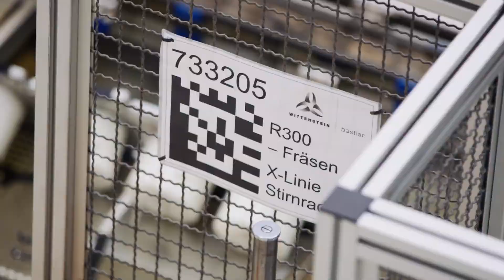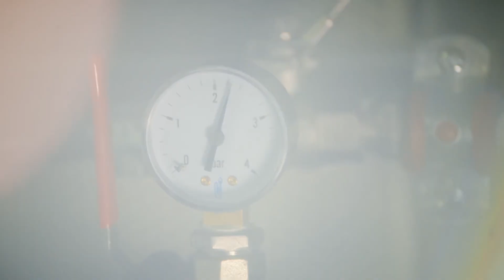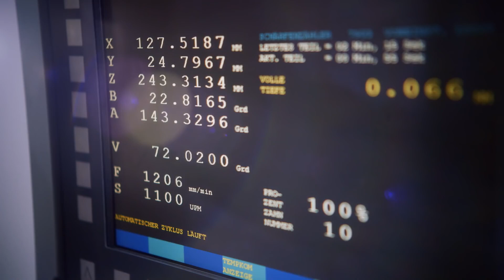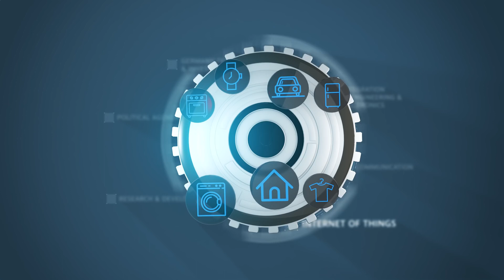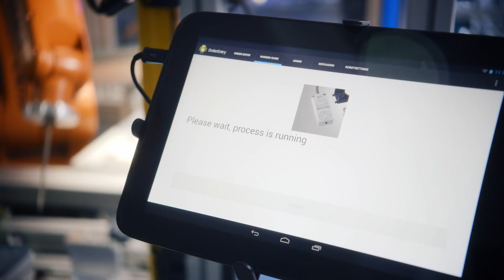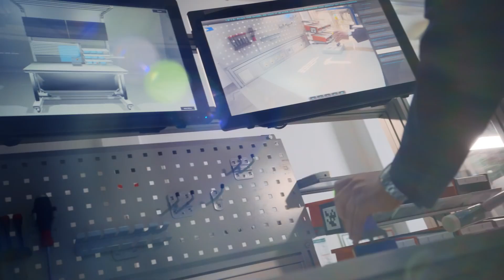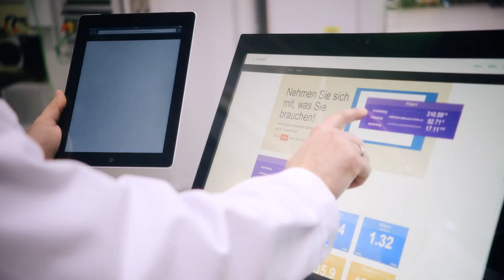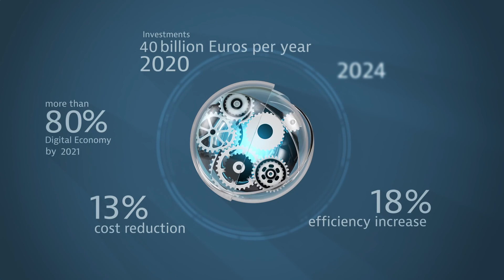الصناعة 4.0 - الثورة الصناعية الرابعة في ألمانيا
تفخر GTAI (ألمانيا للتجارة والاستثمار) بعرض أحدث فيلم قصير عن الصناعة 4.0 - الثورة الصناعية الرابعة في ألمانيا
الثورة التي تعد بتزاوج كل من عالم الإنتاج مع الاتصال بالشبكة ضمن "إنترنت الأشياء IoT" مما يجعل من المبادرة الاستراتيجية الألمانية INDUSTRIE 4.0 حقيقةً واقعية
ويُظهر الفيلم جوانب الإنتاج الصناعي التي يجب أن تتعطل عن طريق الرقمنة، وكيف تعزز ألمانيا مفهوم الصناعة 4.0 والفرص الاستثمارية التي يمكن أن تنشأ في السنوات المقبلة.
 ويقدم مجموعة من الشخصيات الرائدة من الصناعة والأبحاث والسياسة للحديث عن خبراتهم ووجهات نظرهم ورسم صورة كاملة عن الوضع الحالي لمفهوم الصناعة 4.0 في ألمانيا.
وقد وضعت ألمانيا لنفسها هدفاً يتمثل في أن تكون سوقاً صناعيةً متكاملة ورائدة بحلول 2020.
ويعمل عدد من المؤسسات البحثية الهامة ومجموعات التكنولوجيا والجهات الفاعلة للمساعدة في جعل رؤية ألمانيا حول INDUSTRIE 4.0 حقيقة واقعة
العالم في حالة التحول الرقمي حيث الحدود بين العالمين الحقيقي والافتراضي تنهار لخلق إنترنت الأشياء oT
الأجهزة والكائنات العادية في العالم الفيزيائي تتواصل بشكل مستقل وتتبادل المعلومات باستخدام الإنترنت وذلك بفضل زيادة القدرات البرمجية والسعات التخزينية والقدرات المعتمدة على الحساسات.